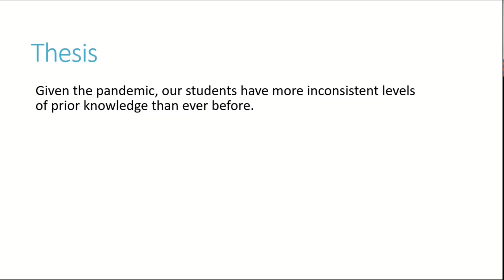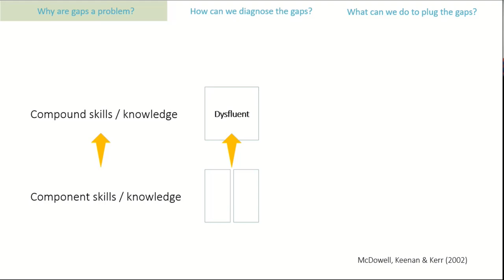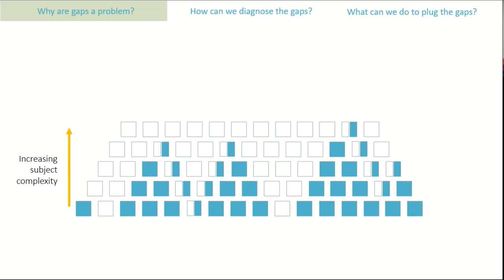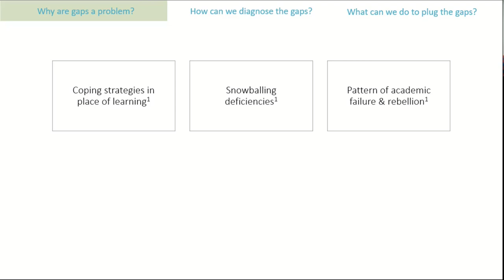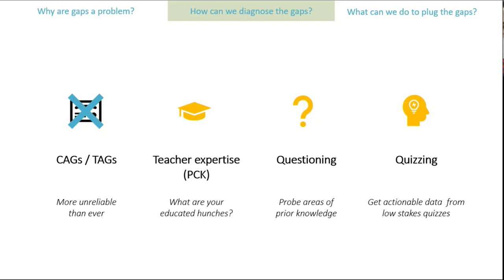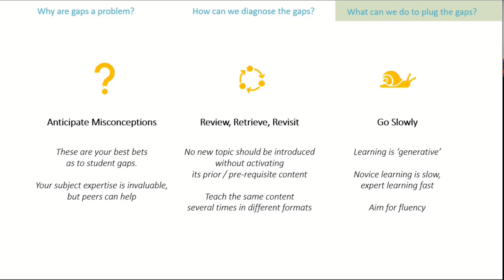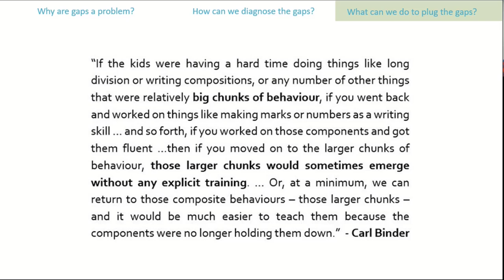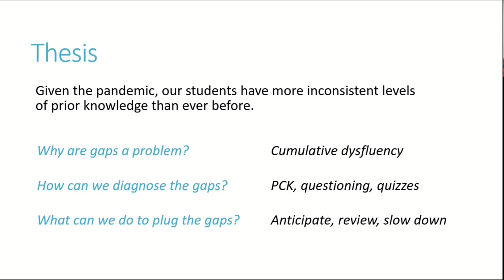How to Plug the Gaps | Staff Development Webinar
A webinar presented in January 2022 on cumulative dysfluency and plugging gaps in student knowledge and skills in the context of the Further Education sector.